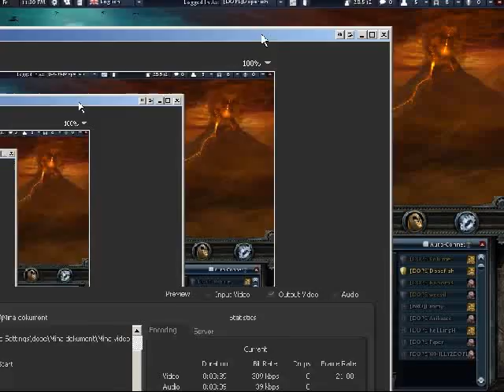[Dopefish] Priestess of the Moon!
An injoke, don't worry if you don't understand it.